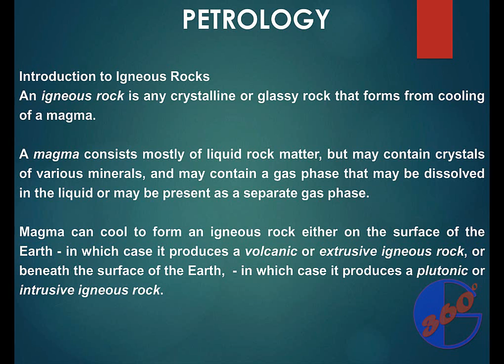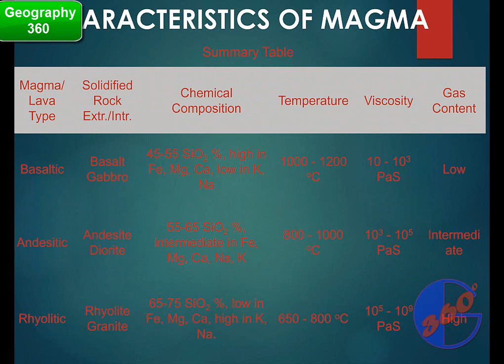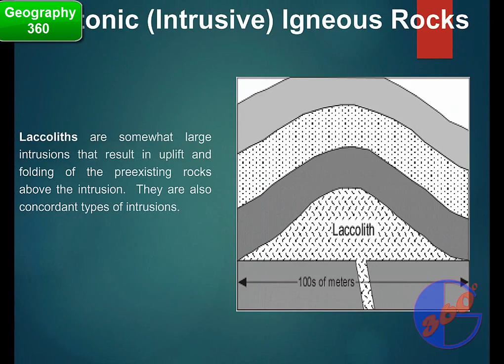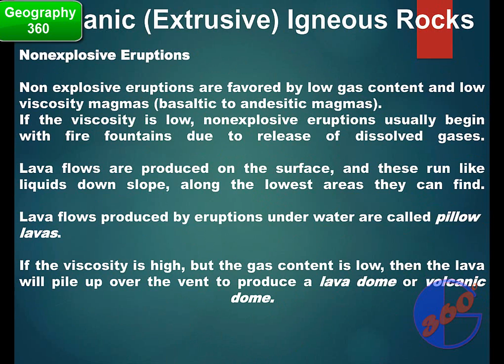Petrology lecture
Temperature of magmas is difficult to measure (due to the danger involved), but laboratory measurement and limited field observation indicate that the eruption temperature of various magmas is as follows: Basaltic magma - 1000 to 1200oC
Andesitic magma -  800 to 1000oC
Rhyolitic magma -  650 to 800oC.